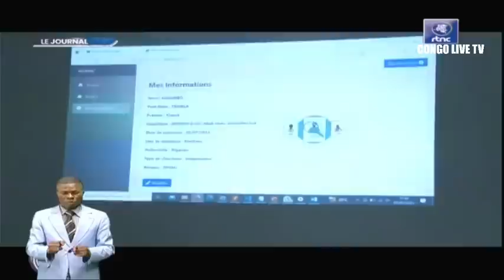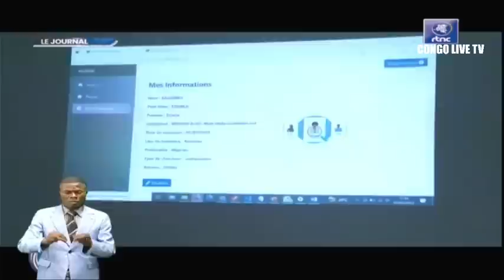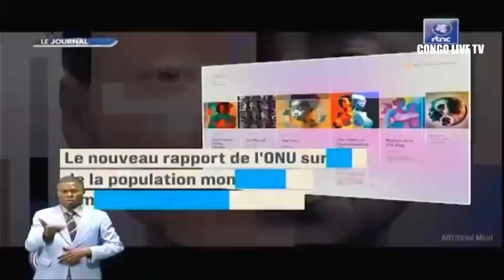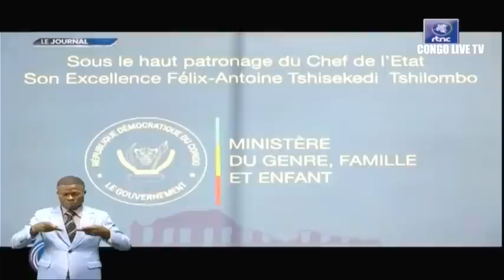🔴RDC : SUIVEZ LE GRAND JOURNAL DE CE MARDI LE 11.07.2023 RTNC EDITION 20H00